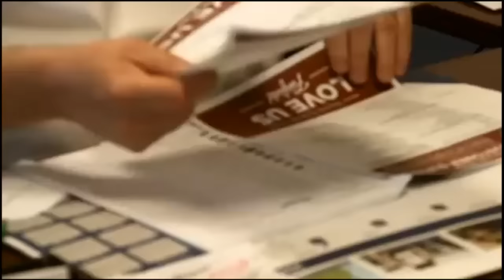TOUCHDOWNS & TAILGATES "Volume 3"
Webb Weekly is Live Every Wednesday Morning at 10. Jim Webb talks about the issues and sports!